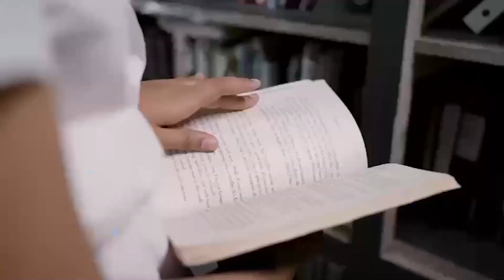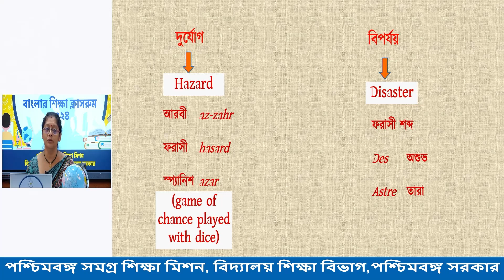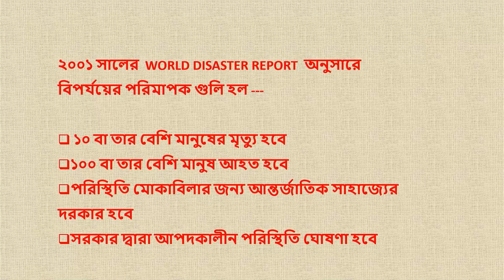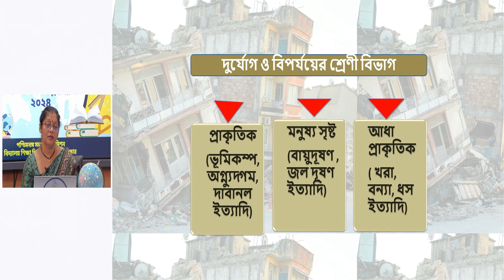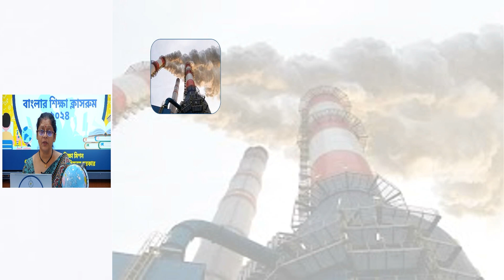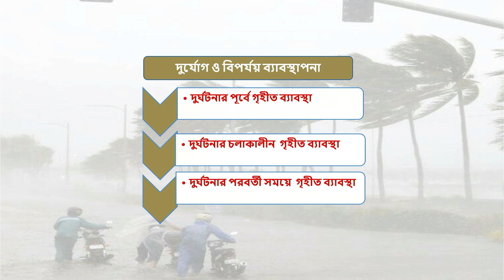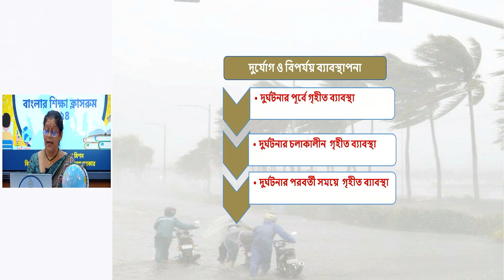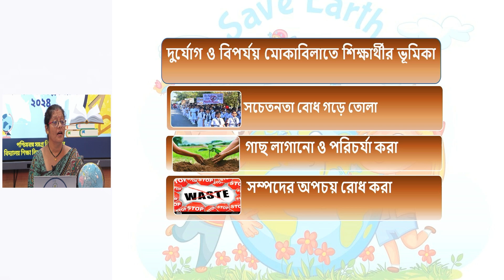Class IX :-Geography :-দুর্যোগ ও বিপর্যয়